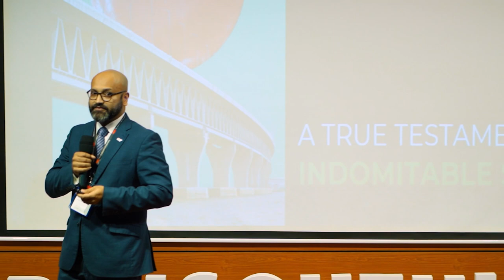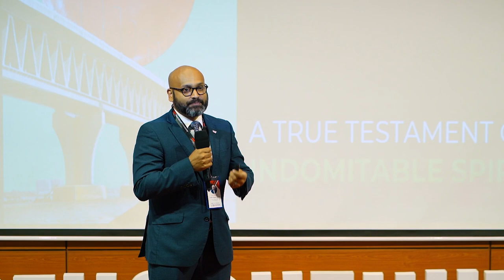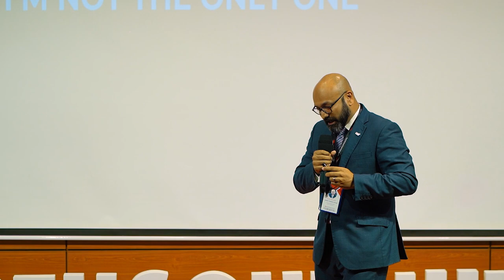Grass is greener, where you pour water | Sheikh Shabab Ahmed | TEDxNorthSouthUniversity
Sheikh Shabab Ahmed, one of the youngest leaders in the corporate sector, is the Head of External Affairs of BAT Bangladesh. This young leader has spent 16 long years at BAT Bangladesh and  has served in diverse management and leadership roles. He was honored to serve as the Global Regulatory Engagement Manager at BAT’s Global Headquarters in London, UK.
Sheikh Shabab Ahmed is a moving inspiration to the young generation. This strong personality himself is an example that, not with age, but with hard work and dedication comes experience and thus brings success. He’s an incredible human being with a versatile educational background. He completed his Bachelor of Business Administration (BBA) degree from the Institute of Business Administration (IBA), University of Dhaka. He is also an alumnus of St Joseph High School, Dhaka, and Notre Dame College, Dhaka.
He once said three factors helped him map his road to success- Choosing the right organization matters, Your mentor is your biggest support system, and Understanding the bigger picture. We are truly honoured to have such an elegant leader as one of our speakers for TEDxNorthSouthUniversity, whose standard of thinking is remarkable, and insights are worth following.
BAT TEDx Sheikh Shabab Ahmed is a moving inspiration to the young generation. This strong personality himself is an example that, not with age, but with hard work and dedication comes experience and thus brings success. He’s an incredible human being with a versatile educational background. He completed his Bachelor of Business Administration (BBA) degree from the Institute of Business Administration (IBA), University of Dhaka. He is also an alumnus of St Joseph High School, Dhaka, and Notre Dame College, Dhaka. This talk was given at a TEDx event using the TED conference format but independently organized by a local community.